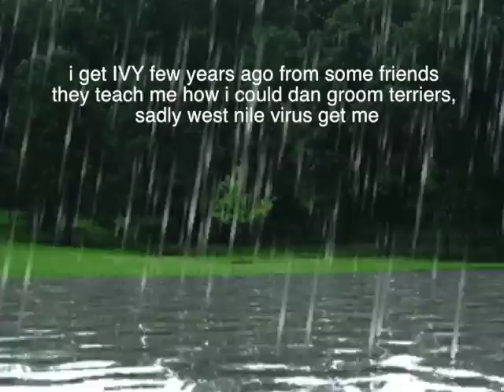"Mosquito, Queen of Rain" by Vernon Howl – 8.17.13